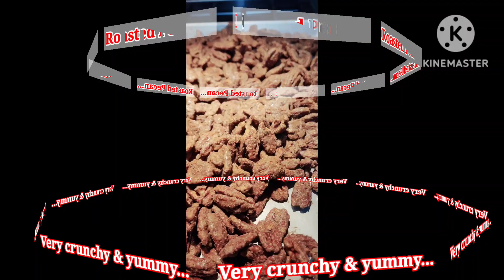Yummy...Try make roasted pecan at home